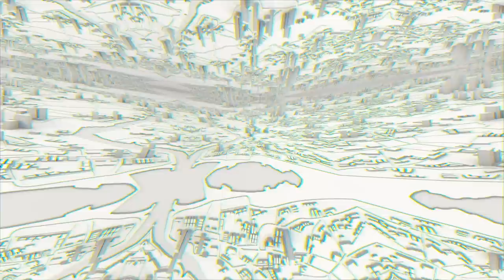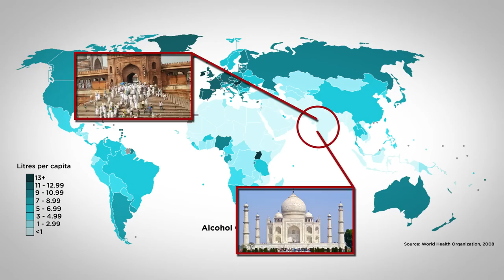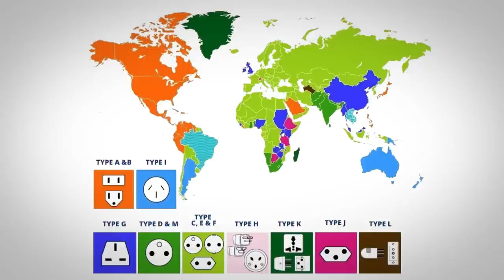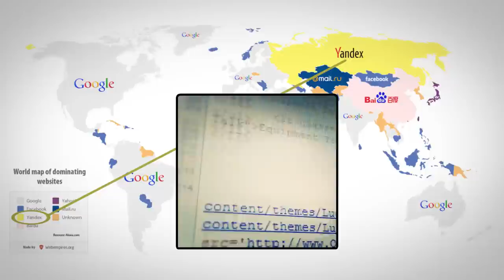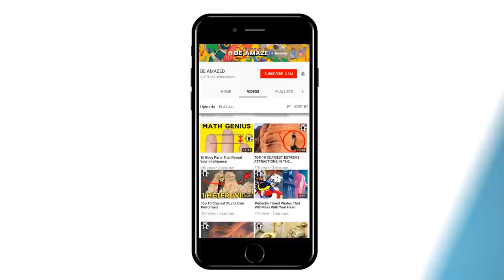Maps That Will Change The Way You See The World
From politics to pop culture to history, maps can teach us exactly what people think and thought. Prepare to be amazed by these top 10 maps that will change how you see the world.